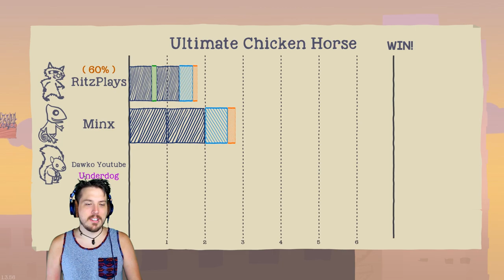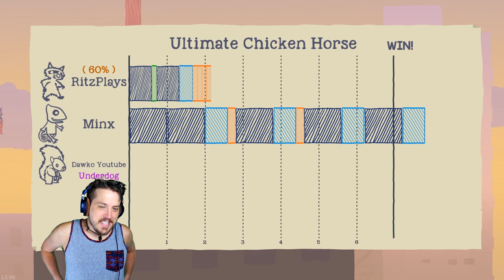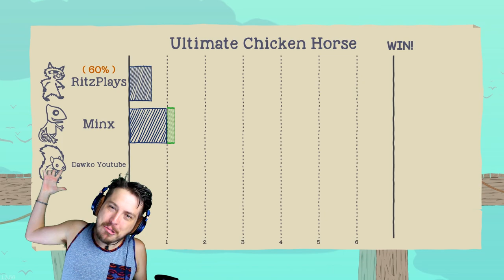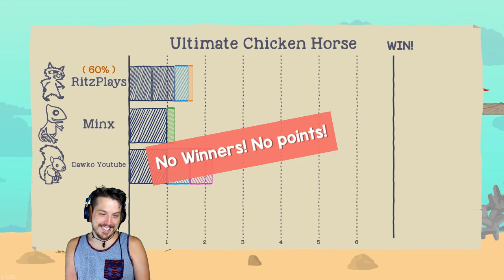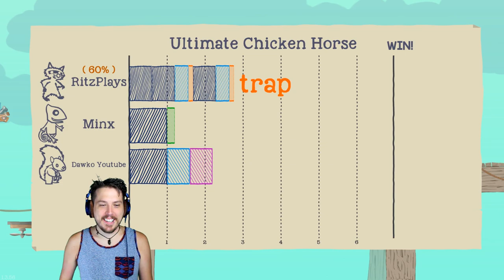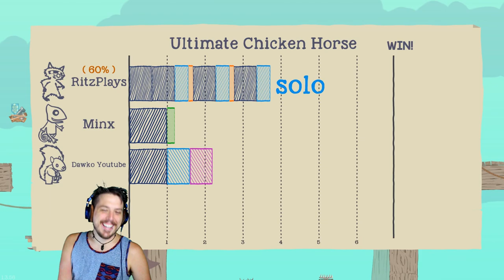Rooftop + Pier - Ultimate Chicken Horse w/ Minx & Dawko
Welcome back to some more Ultimate Chicken Horse! Today we're joined by Minx and Dawko! Today we play two maps, the Rooftop and the Pier!